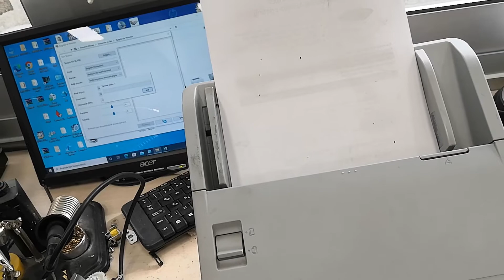Panasonic Scanner Sensor U Error Lamp Solution Fix KVSL 1056 1066 3056 3066 and All Models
For All Scanner Brand and Models
REMOVE JAMMED PAGE SCANNER